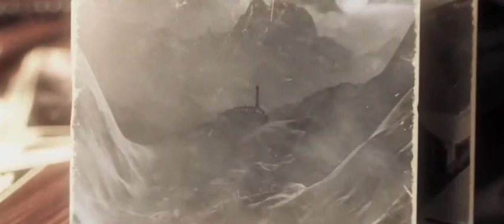Iron Sky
In the last moments of World War II, a secret Nazi space programme evaded destruction by the Allies and made a daring escape to the Moon. 70 years later they have re-colonised, re-armed with devastating new technology and silently plotted their revenge. Witness the ultimate battle for humanity and civilisation as space-age Nazi hordes are unleashed on an unsuspecting Earth. In this time of chaos can the world unite against the Nazi UFO armada, or will history be re-written forever?